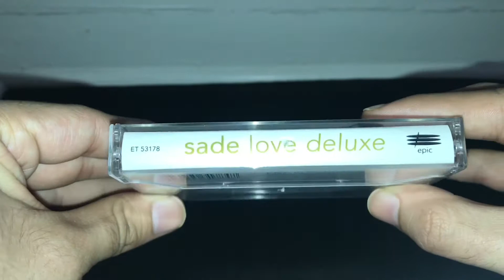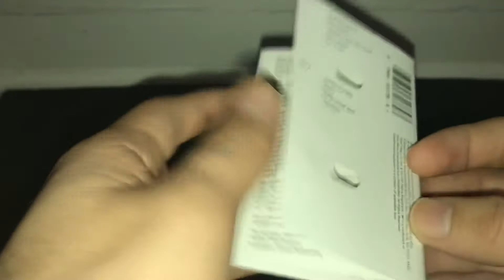Sade Love Deluxe Cassette Unboxing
Sade Love Deluxe Album Cassette Tape Unboxing/ Inside Physical Copy.